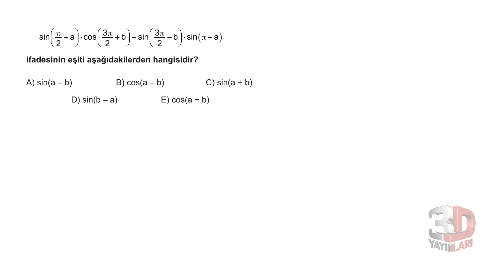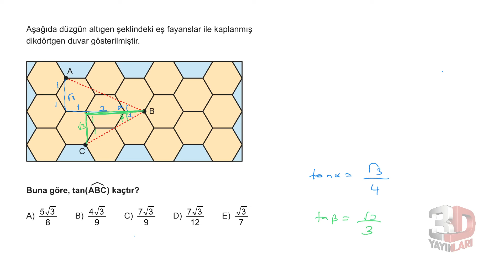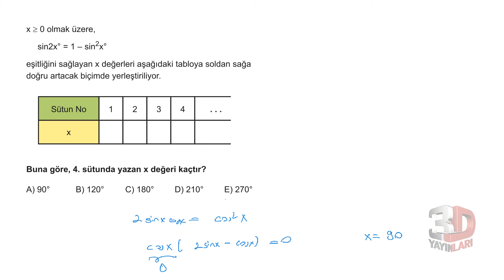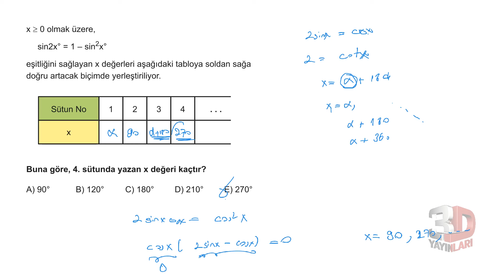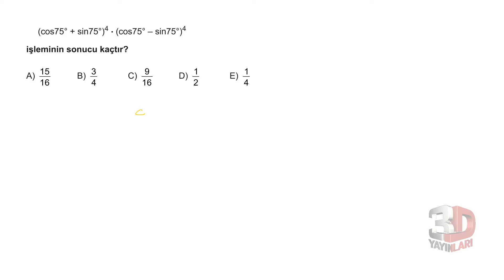AYT Matematik Soru Bankası Bölüm 06 Test 11 Soru Çözümleri